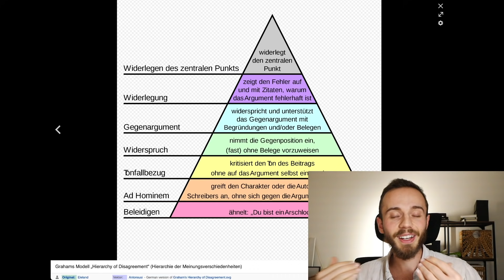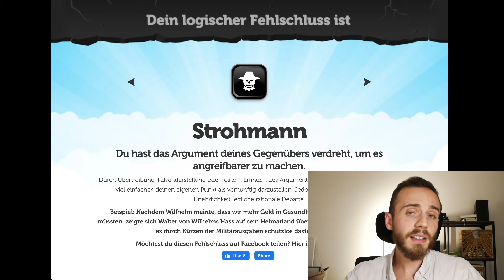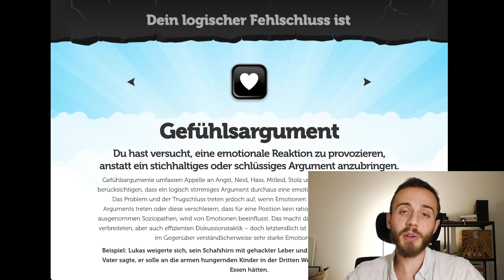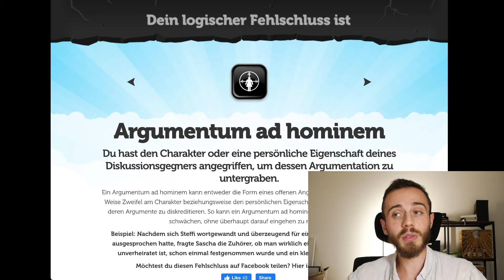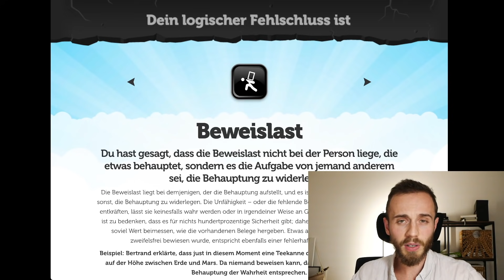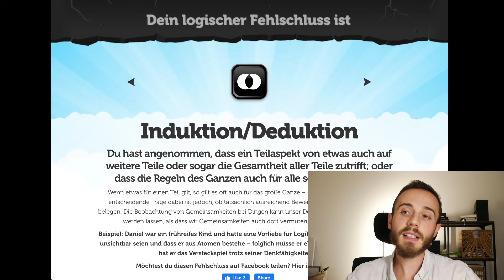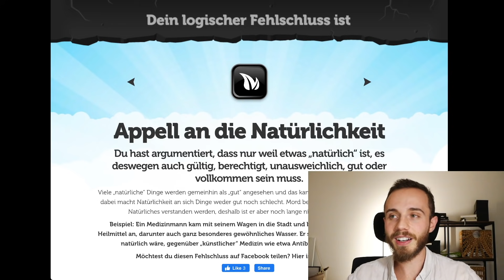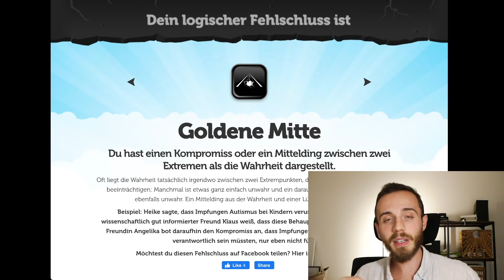DU SOLLST KEINE LOGISCHEN FEHLSCHLÜSSE ZIEHEN! (Rhetorik, Argumentation und Logik)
🔥 Das Erkennen und Verstehen von Rhetorik, Argumentation und Logik ist ein wichtiger Bestandteil eines rationalen Mannes. Deshalb geht es heute um die Wege der Irrationalität und vor allem darum, wie man sie vermeidet! Wie geht man beispielsweise mit den typischen Diffamierungen und Beschämung als rhetorisches Mittel der Matrix um?